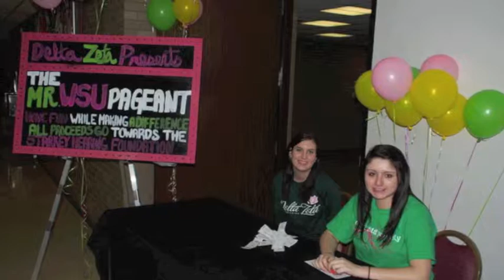Delta Zeta-Wayne State University Recruitment Movie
Recruitment 2011!

Filmed with a Canon EOS T3i